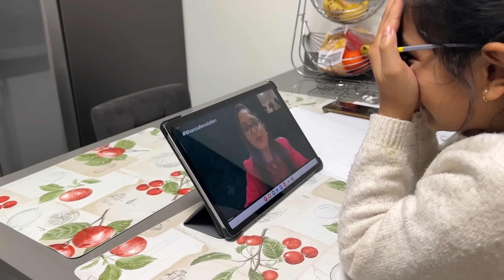आज आले इम्मीग्रेशन ऑफिस मधून लेटर | परत सुरु केली माझी volleyball ची Traning #858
👉 First 100 people from India 🇮🇳, USA 🇺🇸 and UK 🇬🇧 will get one FREE class

नमस्कार,

धन्यवाद.